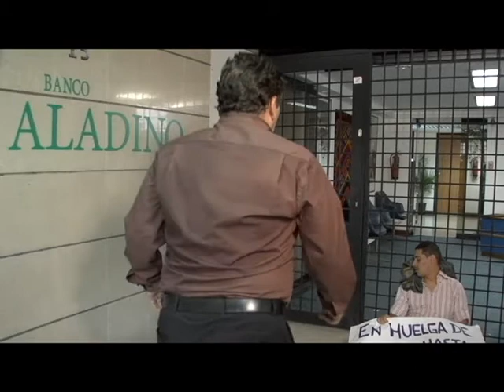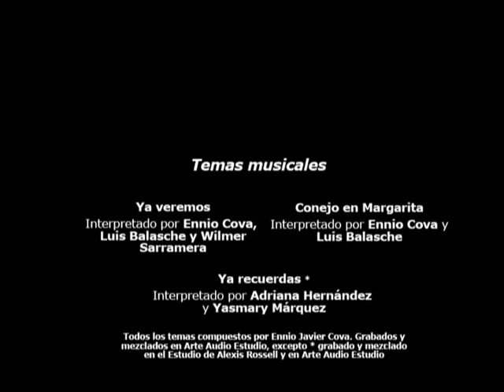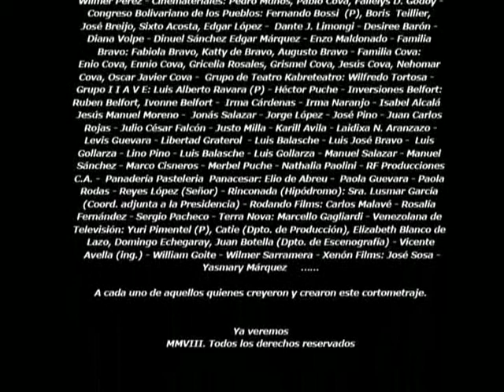Ya veremos (jose naranjo)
Cortometraje venezolano escrito y dirigido por José Antonio Naranjo con la producción de Delaonza Films (2008)